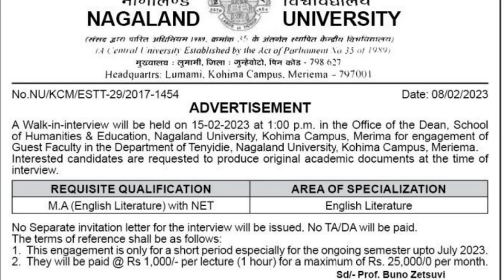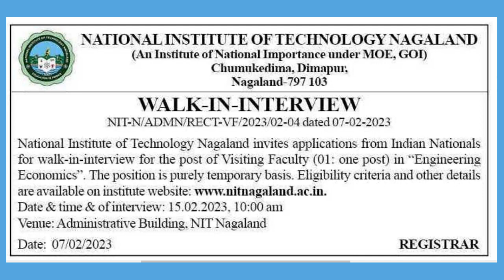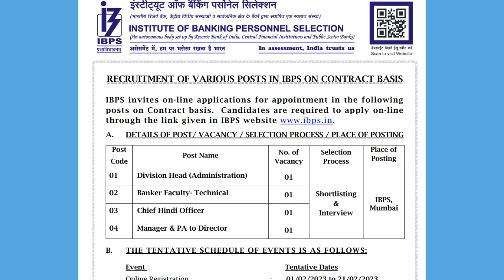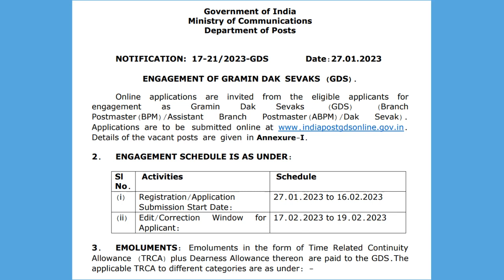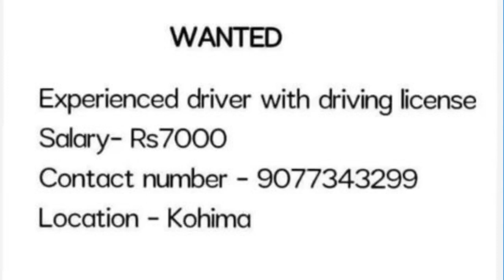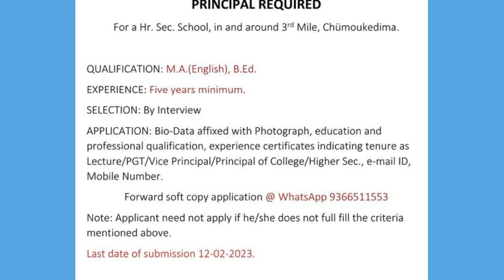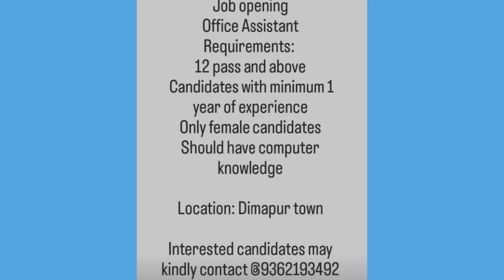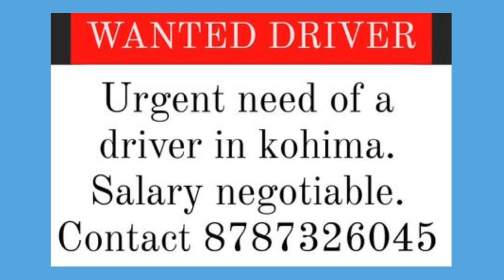New Job Vacancy 2023 | Latest job vacant 2023